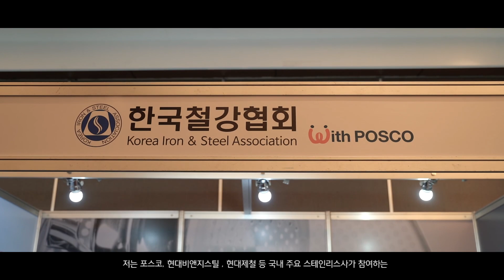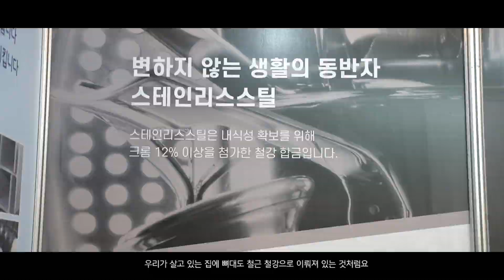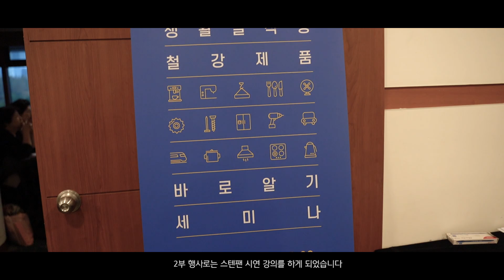쿠자 강연다녀왔습니다~!! 한국철강협회-스테인리스 스틸 클럽 초청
한국 철강협회 스테인리스클럽에서 우튜브를 보시고 쿠자를 초청해주셨습니다

여러 단체에서 참석한 이번 행사에서 스테인리스 스틸에 장점을 소비자분들께 알려드리고
국내 스테인리스 사용을 권장 , 홍보하는 뜻깊은 행사였기에 고민하지않고 한걸음에 다녀왔습니다.

해외 미국 유럽국가 일본에서도 국내 스테인리스 스틸은 굉장히 높은 수준에 제품으로 인정받고 있으며 전 세계에 수출되고 있는 아주 좋은 제품입니다.이런 국내 제품에 관심을 많이 가져주시고 사랑해주세요.

저는 우리나라의 기업들을 응원합니다